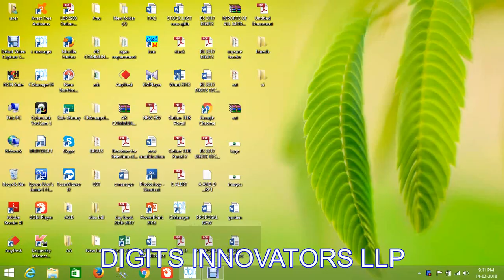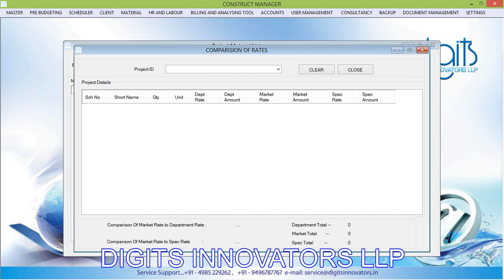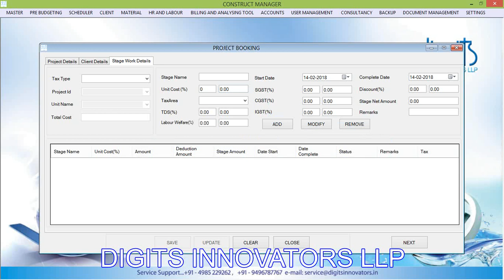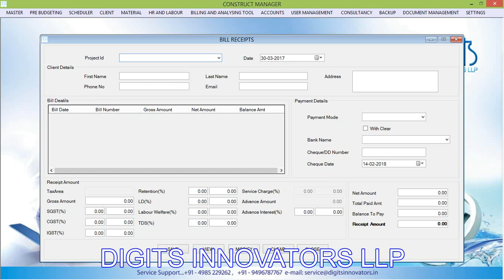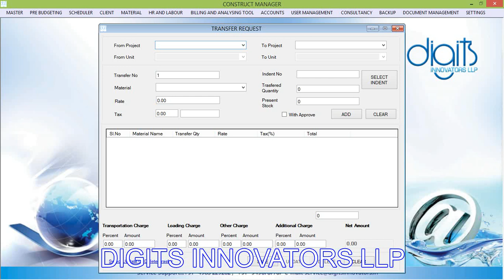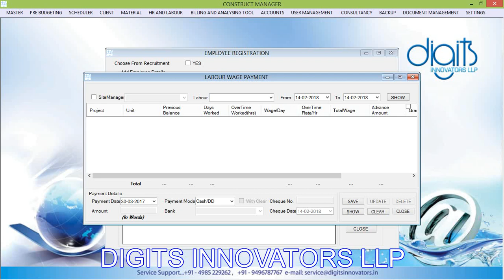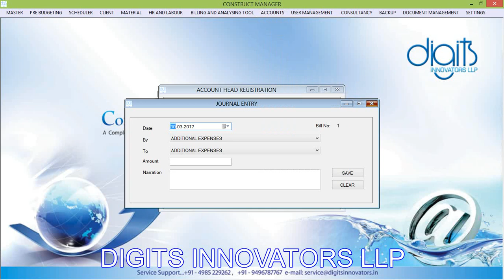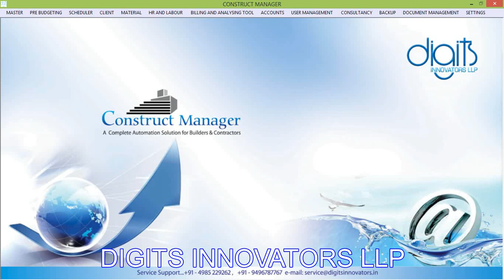CONSTRUCT MANAGER DEMO DETAILED (MALAYALAM)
Construction Management Software is a popular Enterprise Resource Planning (ERP) system which integrates all data and processes of a construction company into a unified system. C- MANAGER is a comprehensive Construction Management Software used by Construction Companies and other consultancies related to constructions to streamline their entire organization and functioning. It provides technology solutions for better organizational management, thereby  taking advantage of IT for efficient management of Construction Companies.

The administration of construction companies is a tough and demanding one. It involves collecting, storing and sharing of mounds of data, which is a laborious and tedious task. It is also time consuming and prone to human errors when it is done manually. Worse still, retrieving a particular data can be a pretty  troublesome task .
      By automating the administrative tasks, C- MANAGER helps in the day to day administration of the organization,  improves efficiency in working, and the way an organization functions. A number of organizations have  acquired the benefits of our C- MANAGER which effectively brings information technology and management of an organization together.